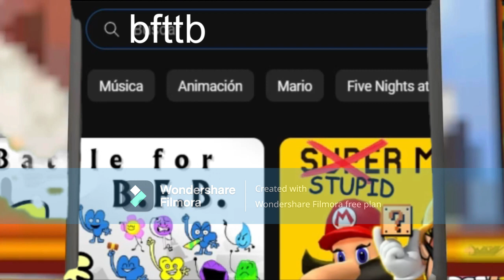Mario Searchs BFTTBA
idk, i'd i say